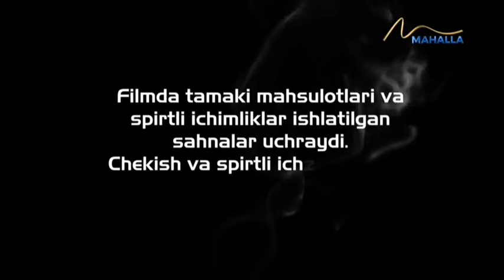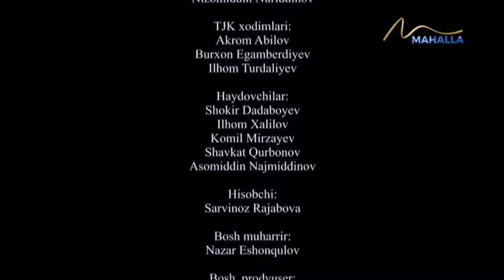Otalar so'zi | Noto'g'ri tarbiyaning asorati [11.06.2024]